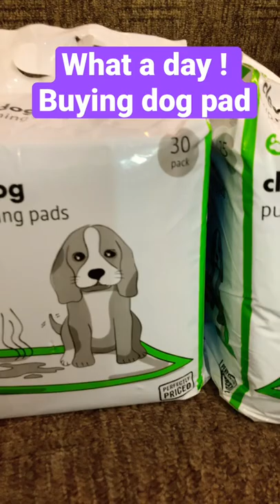Buying a pad for the cutest dogs